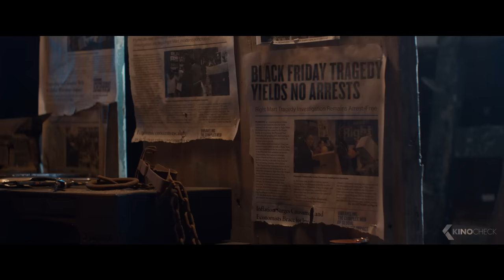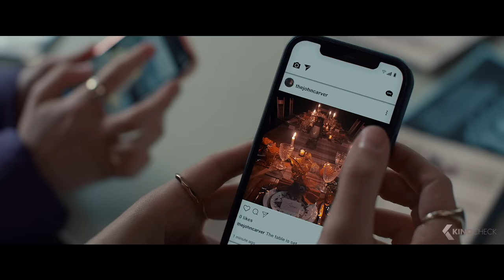THANKSGIVING Trailer German Deutsch (2023) Eli Roth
Nachdem Unruhen am Black Friday in einer Tragödie enden, terrorisiert ein mysteriöser, vom Thanksgiving-Fest inspirierter Killer die Einwohner von Plymouth in Massachusetts – der Geburtsstätte des berüchtigten Feiertags.

Note | Thanksgiving EliRoth German Trailer courtesy of Sony Pictures. Bei einem Kauf ändert sich für euch nichts, aber ihr unterstützt dadurch unsere Arbeit. | KinoCheck®